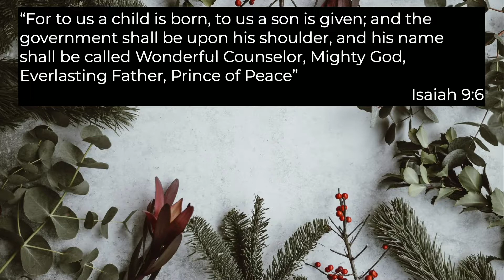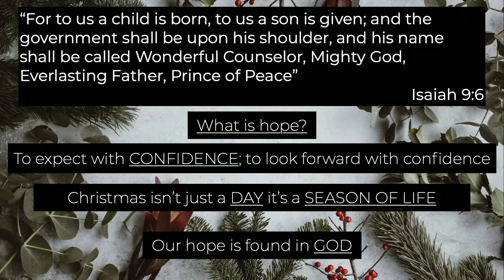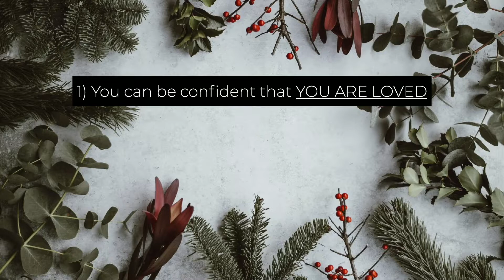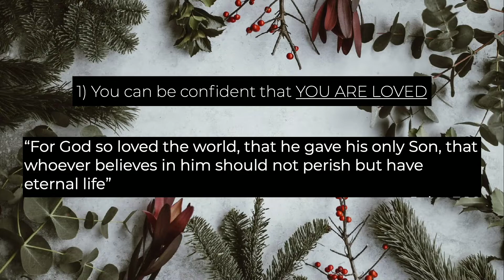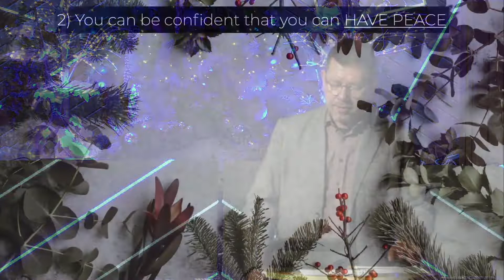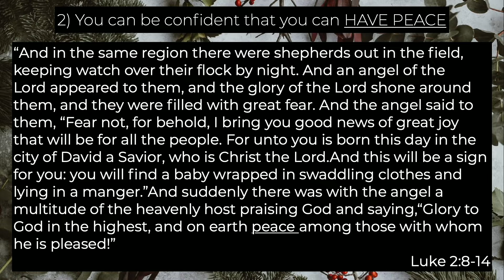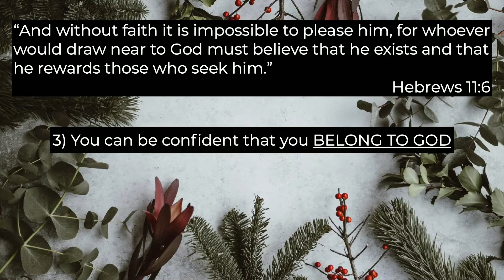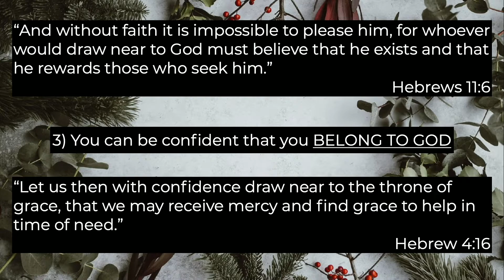Advent: A New Hope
Join us this week for the first installment of our series on advent: Hope